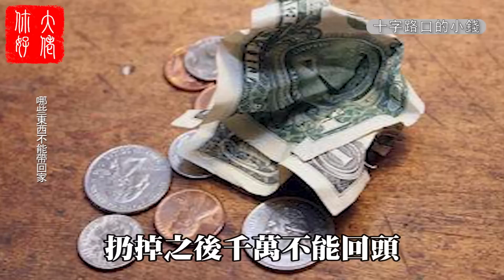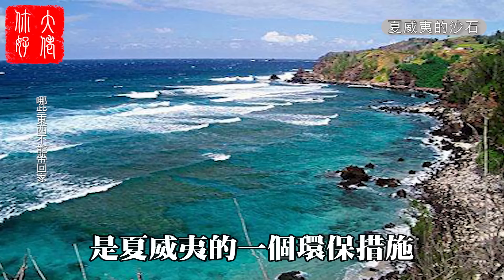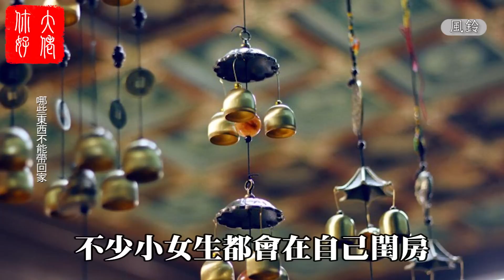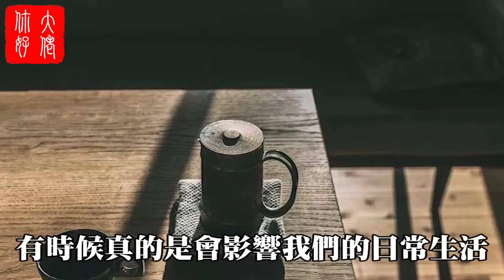15樣東西千萬別帶回家，否則你家家運不順，子孫三代都窮苦！大佬你好啊